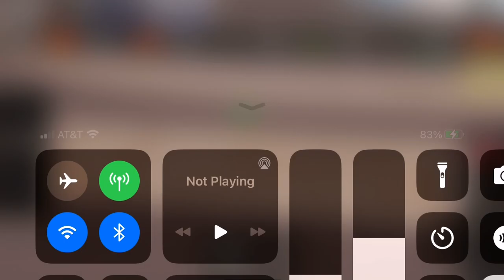Heavy goods train and coaches